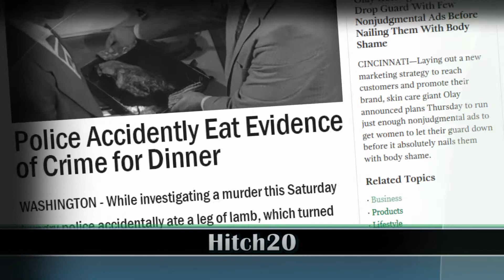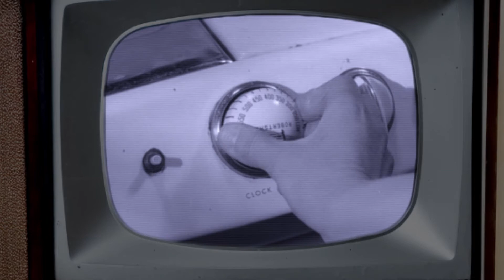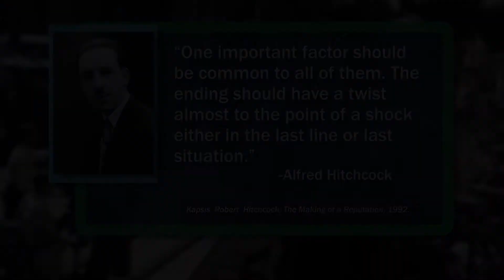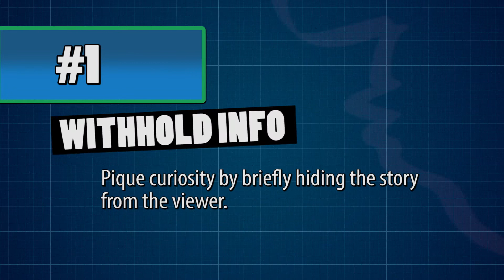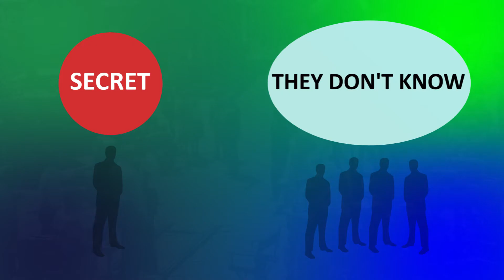Hitch20 (10 of 20) - Hitchcock Directs TV (Remastered Edition)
Episode 10 "Lamb to the Slaughter Blotter" (Special Edition 2020) - SEASON FINALE. Documentary web series exploring the film techniques of the twenty TV episodes Alfred Hitchcock directed.  Ep10: This special webisode examines "Lamb to the Slaughter" from its camera movements to its suspense model, as well as a special commentary from Dr. Susan Smith on food imagery.

Special Guests:
Jan Olsson
John P. Hess @FilmmakerIQ
Michael Winokur @winokurphoto
JForris Day, Jr. @forrisday
Jordan Stone @JRock4303
Dr. Susan Smith

Read 'Suspense With a Camera' book: